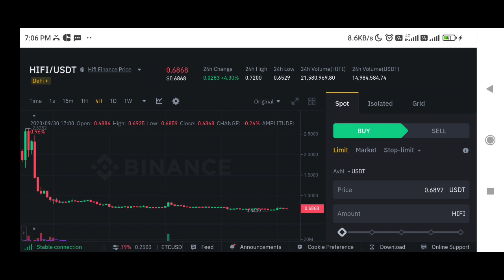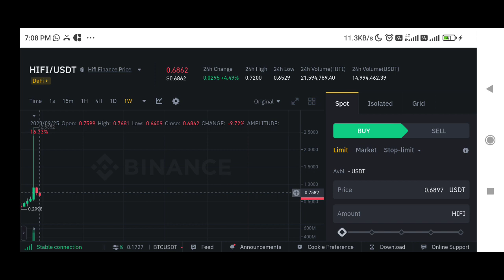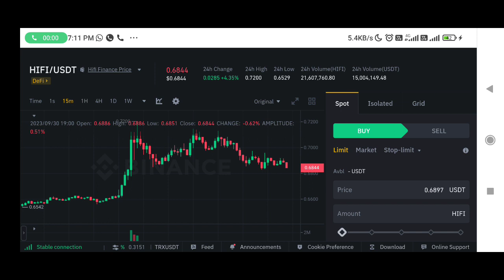Hifi price prediction | Hifi Finance price prediction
✅ Spot Trade &
📈  Futures Trade